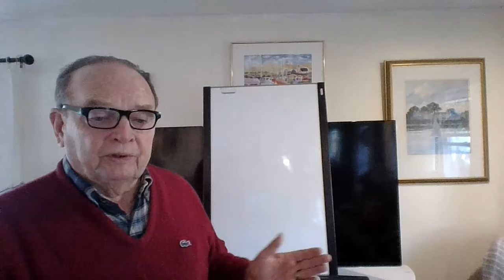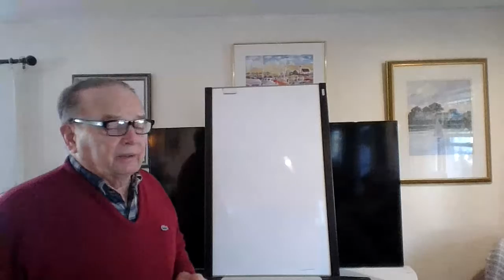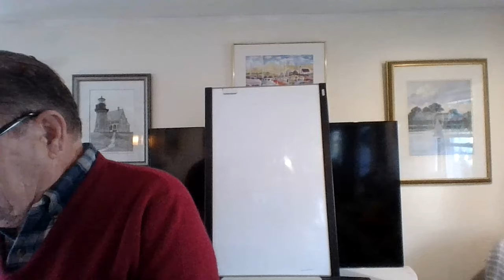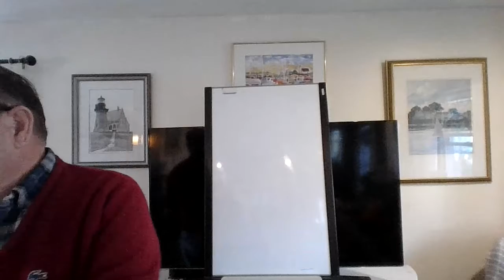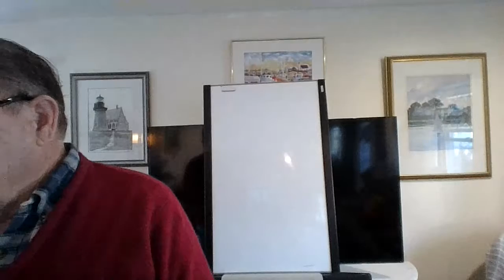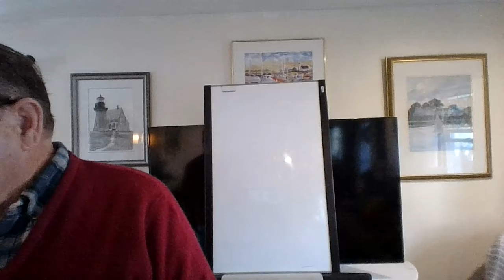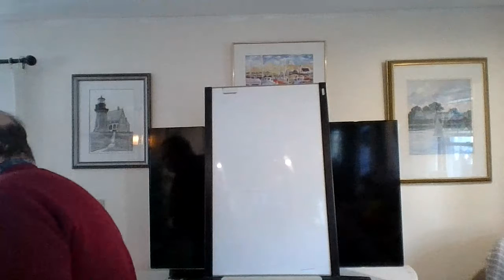Lecture 1: Jan 6, 2021 1:05 PM